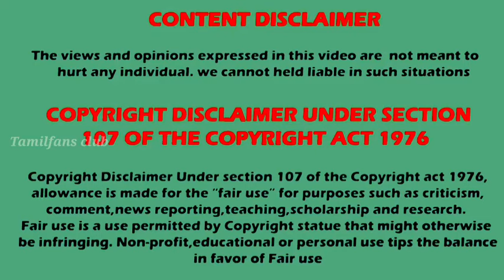Laxmi Narayan புதிய தொடர் | விரைவில்